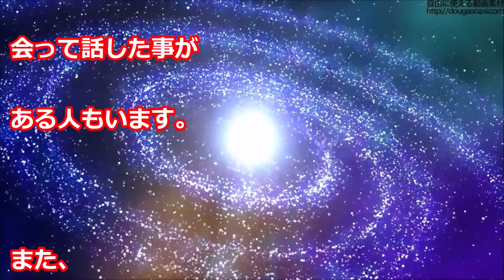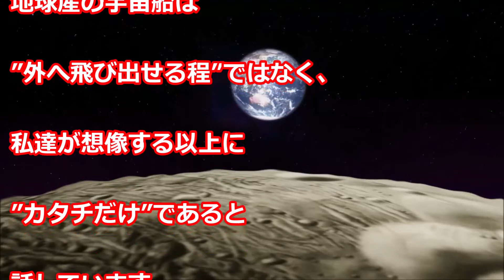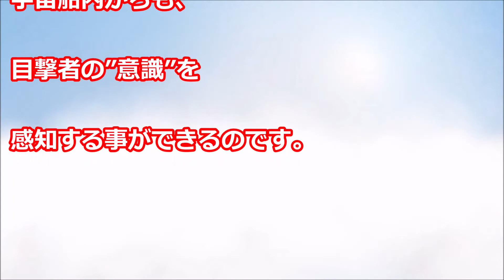バシャール 地球外生命体のこと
地球外生命体のこと

【Happyちゃん】神回 宇宙講義 シンデレラプロジェクト【ハッピーちゃん】 20180428

バシャール”地球の共鳴BGM”を聴くことで、あなたの本来のパワーが加速Relax BGM - Relaxation - 癒し - Ambient -